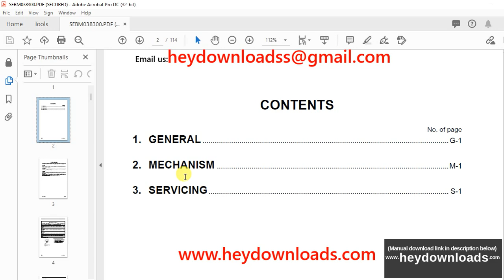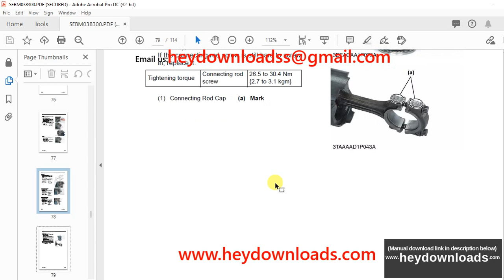Komatsu 67E-1 Series Diesel Engine Workshop Manual SEBM038300 - PDF DOWNLOAD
Language : English
Pages : 114
Downloadable : Yes
File Type : PDF
Size: 7.97 MB